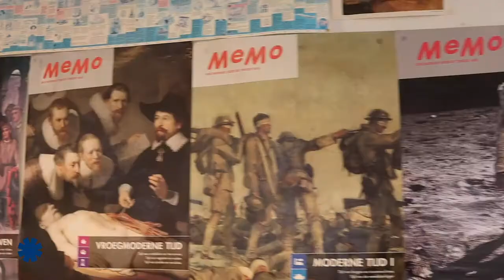Da Vinci College, Purmerend - De VO gids